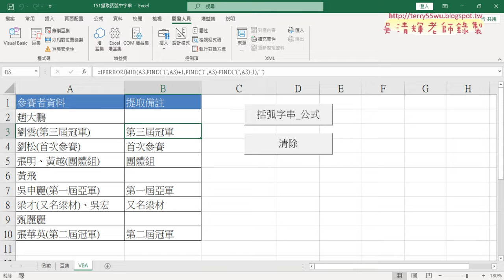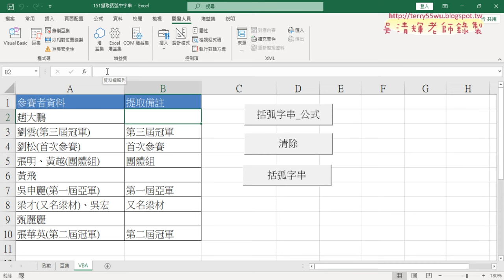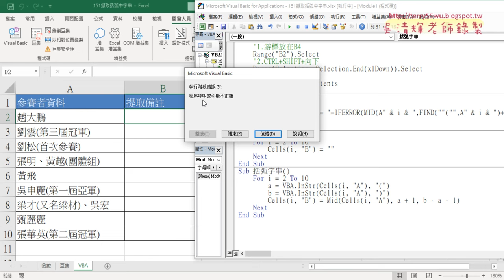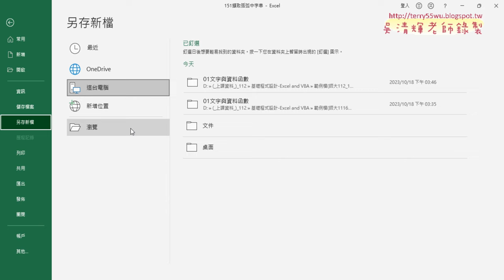05 VBA自行撰寫括弧字串用instr函數